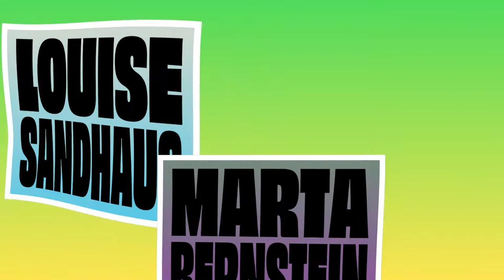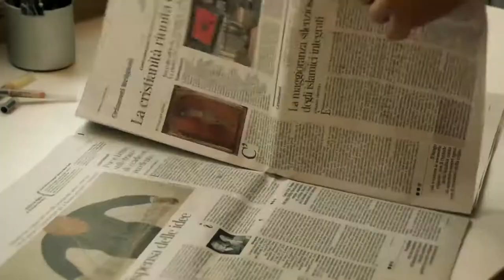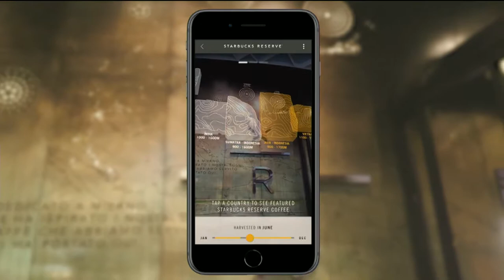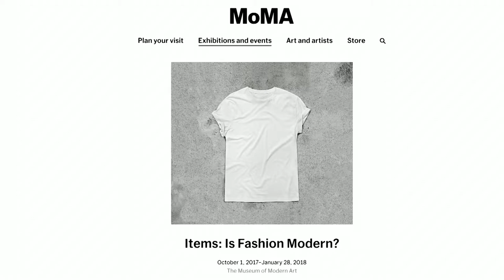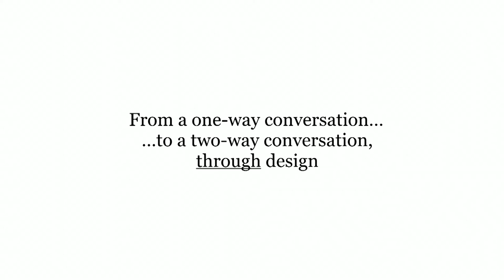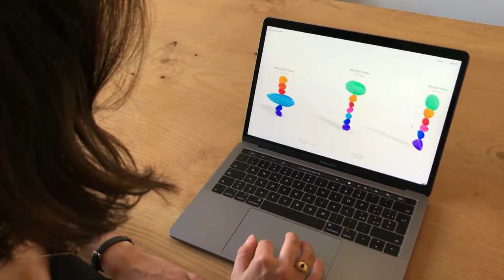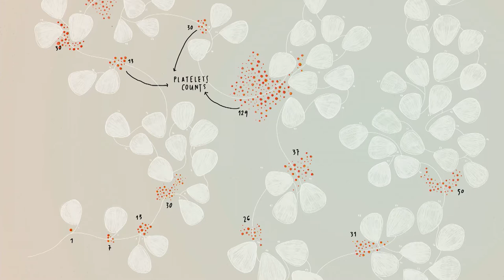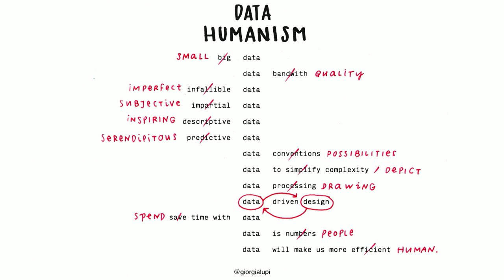Typographics 2019: Data to design with Giorgia Lupi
This talk took place in The Great Hall at The Cooper Union on June 15, 2019. The livestreaming and video recording were​ made possible by a generous sponsorship from Google.

An award-winning information designer, Giorgia challenges the impersonality of data, designing visual narratives that re-connect numbers to what they stand for: stories, people, ideas.

Through her professional and artistic practice over the years, she’s learned that data not only can describe the objective world, but it can especially grasp and illustrate aspects of our life that we hardly associate with numbers.

In fact, data is not only a collection of facts, such as numbers, words, measurements or observations, but - most interestingly - a powerful lens we can use to filter every situation or analyze our reality according to specific aspects every time.

Giorgia is a Partner at Pentagram in New York.
After receiving her master’s degree in Architecture, she earned her PhD in Design at Politecnico di Milano.
In 2011, she co-founded Accurat, an internationally acclaimed data-driven design firm with offices in Milan and New York.
She is co-author of Dear Data and of the new interactive book Observe, Collect, Draw - A Visual Journal.
Giorgia is also a public speaker, her TED TALK on her humanistic approach to data has over one million views.
She has been named One of “Fast Company’s” 100 Most Creative People in Business in 2018, and she recently joined MIT Media Lab as a Director’s Fellow.
Her work is part of the permanent collection of the Museum of Modern Art, where in 2017 she also was commissioned to create an original site-specific piece, and of the permanent collection of the Cooper Hewitt, Smithsonian Design Museum.